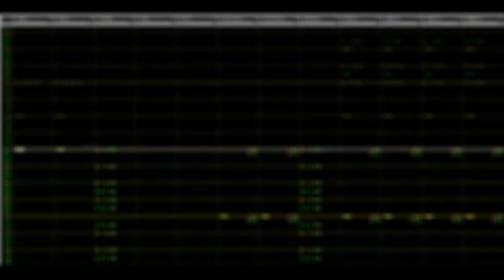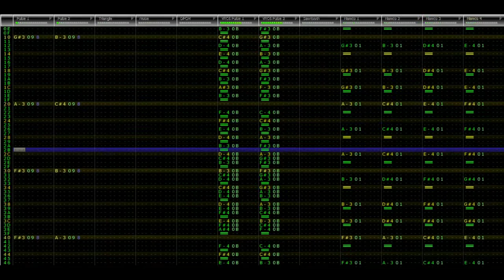Inspired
Made for one of my friends in early February 2021. Made with 0cc-Famitracker, recorded with OBS.